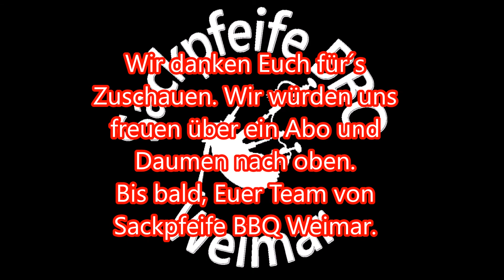031 - Griechischer Spitzkohlsalat - sehr bekömmlicher Krautsalat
↓ Zutaten ↓

1 Spitzkohl
1 grüne Paprikaschote
1 rote Zwiebel
2 Spreewälder Gurken
Salz und Pfeffer
Zucker
1 Becher Joghurt
1 Becher Saure Sahne
Olivenöl
schwarze Oliven
Petersilie

↓ Grill- und BBQ Equipment bei Amazon.de ↓

► Grills und Smoker:
Weber Master-Touch GBS ø 57 cm Holzkohlegrill
Weber Smokey Mountain Cooker 47 cm

► Abdeckhauben:
Weber Luxus Abdeckhaube 57 cm

► Anzündkamine:
Weber Anzündkamin Rapidfire
Weber Kleiner Anzündkamin

► Kugelgrillzubehör:
Weber Grillrost klappbar, 57 cm
Weber Holzkohlekörbe, Char Basket,2-er Set De Luxe
Weber Besteckhalter
Weber Gourmet BBQ System , Sear Grate Einsatz
Weber Gourmet BBQ System , Grillrost mit Grillrosteinsatz

► Pizza, Rotisserie, Küchenmaschinen etc.:
Broil King Grill-/Grillzubehör, Wing Rack, Edelstahl, 5 x 5 x 5 cm
Smokin' PizzaRing - Komplettpaket für Pizza
Moesta-BBQ Smokin' PizzaRing - Komplettpaket für Rotisserie (57cm)
Rotisserie-Set für Smokin' PizzaRing (57 - 60 cm)
Churrasco'BBQ Set für Smokin' PizzaRing (für 57cm PizzaRing)
Smokin' PizzaRing für Kugelgrill (für 57cm Kugelgrills)
WOK'N BBQ Komplettpaket - für Kugelgrill (57cm)

► Dutch Oven, Pfannen und Zubehör:
Petromax Schmiedeeiserne Pfanne, Schwarz, sp28
Petromax ft6 Feuertopf mit Füße Dutch Oven Set inkl. Deckelheber Schmortopf

► Grillbürsten und -zangen:
Weber Dreiseitige Grillbürste , 56 cm
Weber Grillzange Edelstahl, schwarz
Weber Würstchen-Zange Edelstahl, schwarz

► Fleischwender:
Moesta-BBQ CLAWS - MEAT CLAWS
Weber Wender , Edelstahl
Broil King Grill-/Grillzubehör, Wender, edelstahl, 5 x 5 x 5 cm

► Empfohlene Grillkohle:
10 kg Greek Fire Profi-Holzkohlebriketts
KOKOKO EGGS 10kg von McBrikett

► Grillhandschuhe:
Weber Grillhandschuh
Bruzzzler Grillhandschuhe feuerfest / Grill Lederhandschuhe, lang, in Universalgröße

► GN-Behälter, Ribholder:
GN Behälter Gastronorm 1/4 Edelstahl
GN Behälter Gastronorm Deckel 1/4
IKEA VARIERA Deckelhalter aus Edelstahl

► Grillreiniger (Empfehlung):
Dr. Becher Bakoven en Grill Reiniger 5000ml Kanister
Petromax Einbrenn- und Pflegepaste für Feuertöpfe/Dutch Oven

► Thermometer:
Moesta-BBQ Einstich-thermometer
Maverick ET-733 Barbecue Funk-Thermometer Set, Farbe: schwarz
grilleye Thermometer Bluetooth 6 Sensoren
Weber Digitales Taschen Thermometer

► Grill-Literatur:
Original Weber Grillbibel
Weber's American BBQ: Ein kulinarischer Roadtrip durch die USA

Guten Appetit wünscht Sackpfeife BBQ Weimar.

Wird über diese ein Einkauf getätigt, werden wir mit einer kleinen Provision bedacht. Für euch entstehen dadurch keine Nachteile. Ihr habt im Gegenteil einen direkten Link zum gewünschten Produkt und müsst nicht aufwendig suchen.